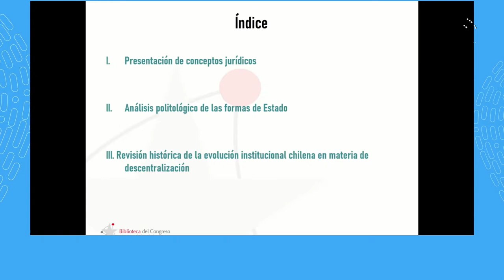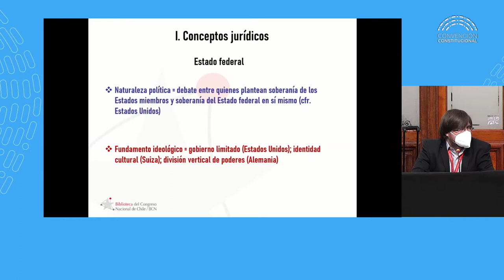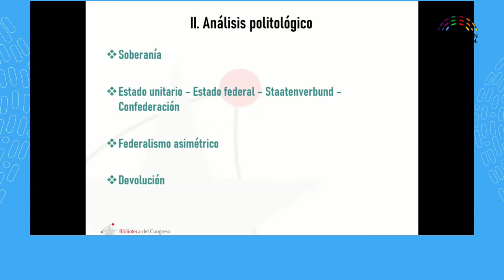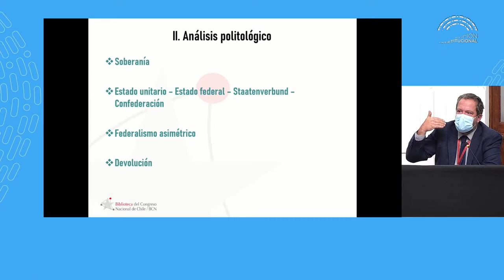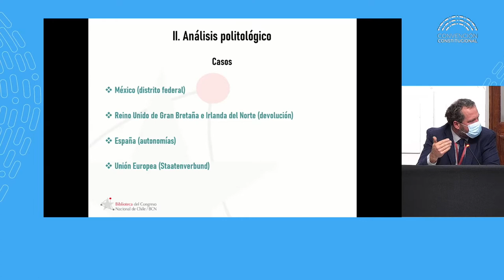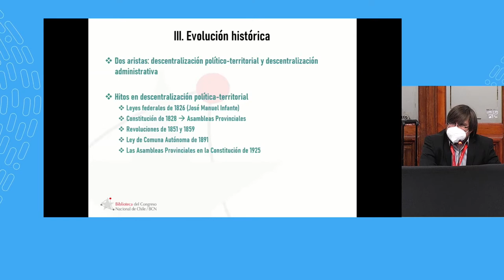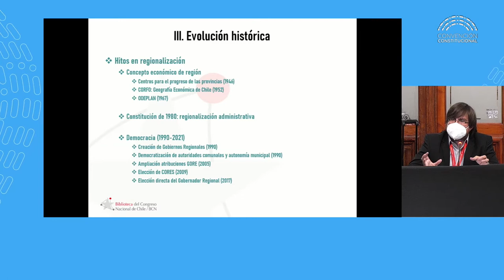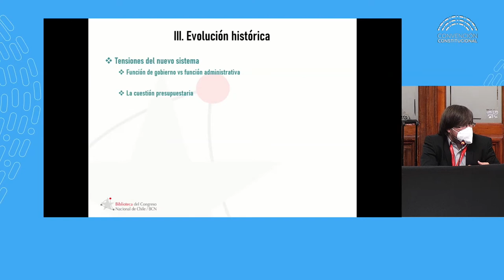Exposición de la BCN Chile ante la Comisión de Formas de Estado de la Convención Constitucional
Los investigadores Marek Hoehn y Víctor Soto, del Departamento de Estudios de la Biblioteca del Congreso Nacional de Chile, realizaron una exposición sobre las formas de Estado y una revisión histórica institucional de Chile en esta materia.